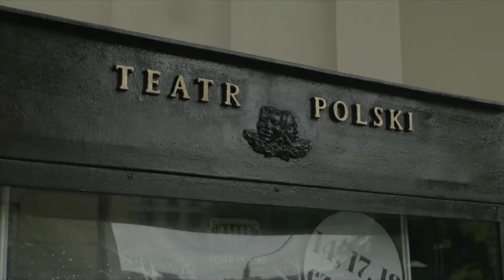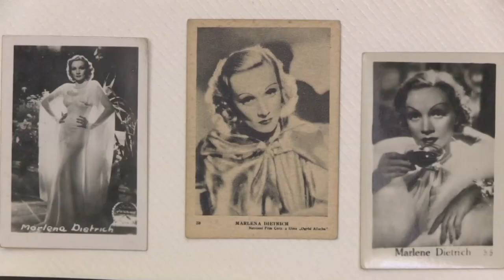ZBIGNIEW RYMARZ - nie spodziewałem się ...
ZBIGNIEW RYMARZ - nie spodziewałem się ...Film dokumentalny: Zbigniew Rymarz- nie spodziewałem się.
Bohater filmu to:
Zbigniew Rymarz - warszawiak urodzony w 1927 roku. Pianista i kompozytor o pamięci niemal fotograficznej, posiadający ogromne zbiory dokumentujące kinoteatrów międzywojennych w Warszawie. Jak sam wspominał, w tygodniu świątynię dziesiątej muzy odwiedzał zwykle 7-8 razy. Później zaowocowało to współpracą z telewizją – najpierw na Ratuszowej, później na Placu Powstańców Warszawy i Woronicza. Akompaniował w programach „Nie tylko dla Pań”, „Magazyn harcerski”, „Teatrzyk Wiolinek”, a także w licznych spektaklach Teatru Telewizji. Współpracował ze scenami studenckimi, wieloma teatrami w Warszawie i Polsce, a także z londyńskim Ośrodkiem Społeczno-Kulturalnym. Pracował z takimi sławami jak Grażyna Brodzińska, Mieczysław Fogg, Jarema Stępowski. Na swojej wizytówce ma napisane: pianista, kompozytor, archiwista. Otrzymał Złoty Medal za zasługi na rzecz kultury polskiej oraz medal "Zasłużony Kulturze Gloria Artis".
Część pierwsza filmu opowiada o: pasji naszego bohatera do kina, zwyczajach jakie panowały w międzywojennych kinoteatrach np. wpuszczaniu widzów w trakcie seansu, którzy oglądali filmy wielokrotnie na tzw zakładkę, miłości i do artystów i ich aktorstwa, powstawania muzycznych szlagierów śpiewanych wielokrotnie...
W filmie prezentowane są materiały archiwalne zdjęcia, autografy, międzywojenne programy filmowe pochodzące z prywatnego archiwum Pana Zbigniewa.
Część 1 filmu prezentowano w Instytucie Teatralnym im.Z.Raszewskiego w Warszawie podczas Benefisu Pana Zbigniewa, 70 lat pracy twórczej oraz w Ognisku Polski w Londynie podczas Salonu Literackiego poświęconego Jubilatowi.
W tym momencie powstaje część druga filmu opowiadająca o współpracy z emigracją londyńską i powojennych występach estradowych Zbigniewa Rymarza.
Reżyseria: Małgorzata Szyszka, Zdjęcia: Wojciech Jakubczak
Montaż: Barbara Mazurek
Muzyka: Zbigniew Rymarz
Produkcja: Stowarzyszenie Grupa Przedsięwzięć Teatralno-Medialnych
Koprodukcja: MTS MEDIA Robert Alberski
Finansowanie :
Barbara Czarniecka, Well Sold Beata Żebrowska-Barna, Towarzystwo Przyjaciół Archiwum Emigracji, MTS Media Robert Alberski, Media Advisor Sp. z o.o.Agnieszka Żebrowska-Kowalska
Podziękowanie za umożliwienie zdjęć dla: Teatru Polskiego im. Arnolda Szyfmana w Warszawie, Kina Iluzjon, Filmoteki Narodowej – Instytutu Audiowizualnego, Instytutu Teatralnego im. Zbigniewa Raszewskiego, Kawiarni Blikle
Podziękowania za pomoc przy realizacji filmu dla pani Maryli Żuławskiej, pani Krystyny Shmeruk /Fundacji Dziedzictwo/